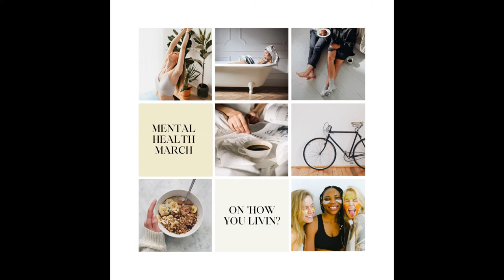How You Livin? Mental Health March w Dirk Minniefield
DIRK MINNIEFIELD - EAP Counselor for the NBA, Public Speaker, AAU Coach and co-founder of Sideline Life Coaching Program along with his partner Cliff Robinson.  Serving the NBA as Player Assistance Counselor for the past 25 years through education, and working with athletes.  Dirk has overcome tough times and managed to turn his "mess into a message," using past experiences as tools to life coach athletes from all around the world.

TOPIC - TEENS IN CRISIS OVER THE PANDEMIC. According to  FAIR Health:  FAIR Health finds a 100% spike in mental health claims for teenagers during the pandemic
Emily Boerger | Mar 4, 2021

FAIR Health’s latest white paper finds that mental health claims for teenagers increased by close to 100% as a percentage of all medical claims in March and April of 2020 compared to the same months in 2019.

The report, which is the latest in a series of COVID-related FAIR Health analyses, finds that percentages of claims related to intentional self-harm, overdoses and substance use disorders, and mental health diagnoses have all significantly increased during the pandemic.

FAIR Health analyzed private health claims from its database of over 32 billion claim records to study the mental health impacts of the COVID-19 pandemic on individuals 13-18 years and 19-22 years.